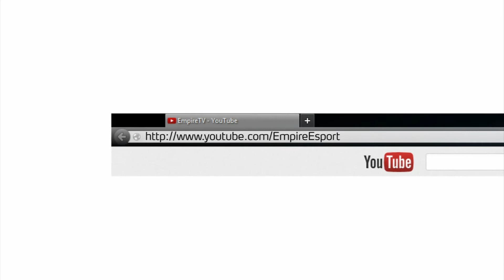Интервью с игроком команды Wzriv Paketi - AlwaysWannaFly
ASUS Final Battle Of The Year 2012